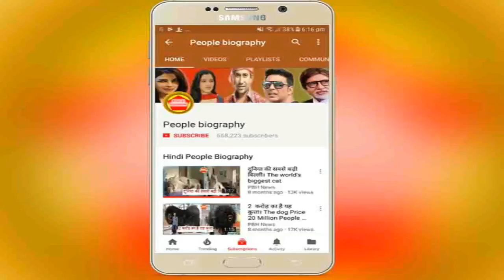कल बारिश में भीगे खेसारी और काजल खत्म हुए नागदेव की शूटिंग। khesari lal PB News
कल बारिश में भीगे खेसारी और काजल खत्म हुए नागदेव की शूटिंग। khesari lal PB News कृपया धयान दे : इस यूट्यूब चैनल का मकसद आपको भोजपुरी फिल्मो की न्यूज़ को पहुंचना है और कुछ नहीं इसके अलावा आपको कोई भी परेशानी है तो हमें इस मेल Id पर मेल करे हम आपका जवाब जल्द ही देंगे

see